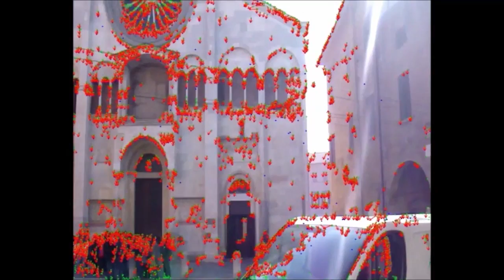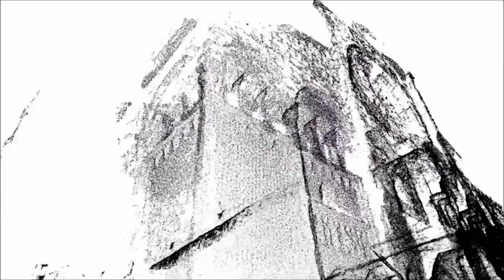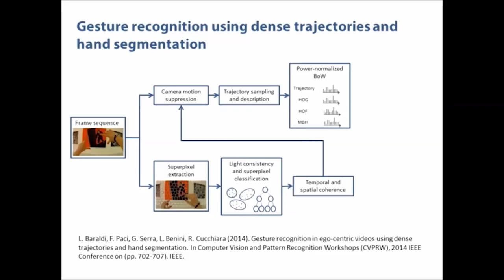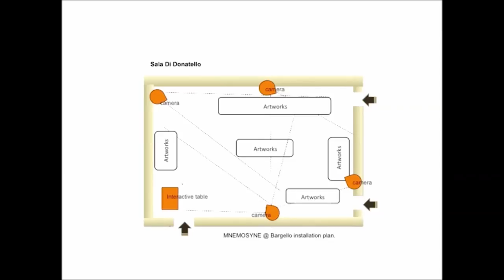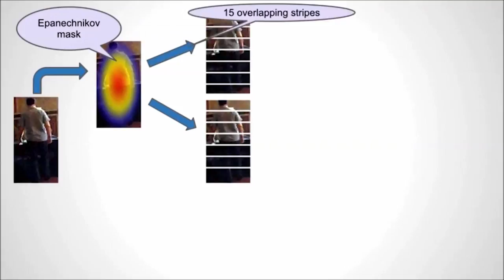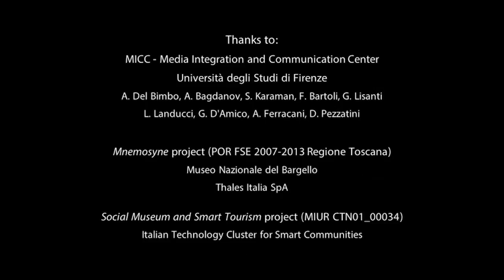Rita Cucchiara and Alberto Del Bimbo mp4